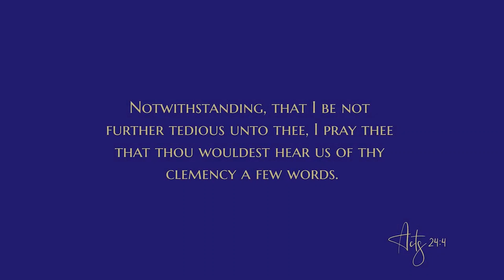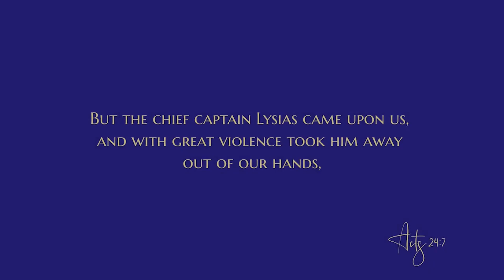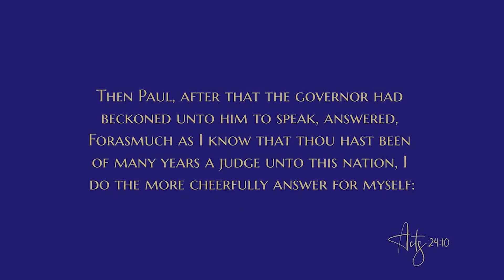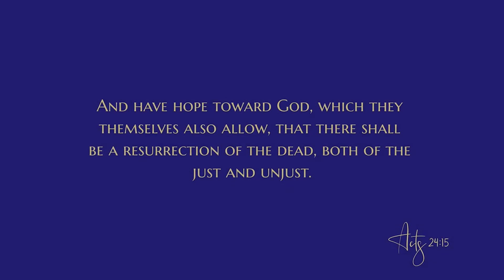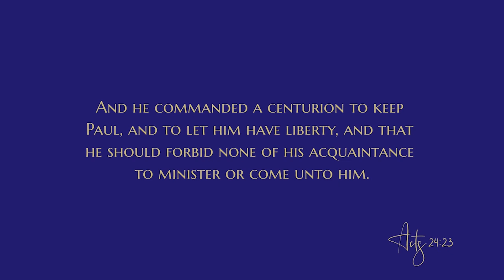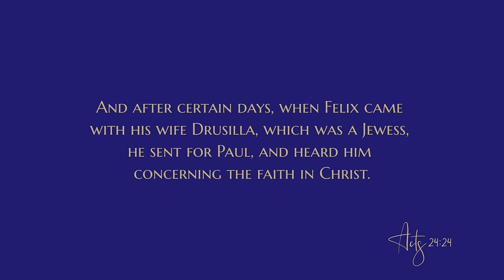His witness in Caesarea - Daily Devotional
The devotional:
"And as he reasoned of righteousness, temperance, and judgment to come, Felix trembled, and answered, Go thy way for this time; when I have a convenient season, I will call for thee. — Acts 24:25
Procrastinating when God’s Spirit calls is extremely dangerous. When Jim Gilmon was young, he had rheumatic fever, and the doctor told him he would never be healthy. Jim promised God his life if He would heal him, and God did. However, Jim broke his promise. He chose to travel down a pathway of sin, but God never let him forget his prayer.

One night, while under the influence of liquor, Jim was in an automobile accident. The doctors tried everything they could to restore him to consciousness with no success. Then the people at his mother’s church prayed. When he regained consciousness, he promised to serve God if He would get him out of the hospital. God did His part, but once again, Jim did not.

Later, as a logging truck driver, Jim had a truck loaded with logs get away from him. It rolled over two and a half times into a canyon. When the truck quit rolling, he was afraid to move for fear it would roll more. With his head on the seat, he cried out to God. Again, God spared his life, and he climbed out of that accident with only a few scratches. But still he was not ready to give up his life of sin.

Over a year later, Jim stopped alongside the road to look at a wrecked car. A woman was in the back seat calling for help and a man was dead under the steering wheel. Jim said, “Right then it seemed God spoke out of Heaven to me and said, ‘You are going to be next.’ I knew I was heading the wrong way, and I did not want to die in the condition I was in.

“The prayers of my parents and their Christian friends were being answered. I told myself I would go to church the next Sunday, but I did not. What conviction settled on me that night! I could not sleep. Finally I phoned my parents, and they told me to come to their home. They called the minister, and at an old davenport, I knelt to pray. I said, ‘I don’t know how to pray.’ My dad responded, ‘Ask Jesus to be merciful to you a sinner.’ When I did, the Lord did not turn me away. He saved me that night. He delivered me from drinking and from the cigarette habit — things I could not stop in my own power. He changed my filthy tongue. Thank God, he made me a new creature.”

Jim served God until he passed away in December 1977. Numerous times he had postponed fulfilling his promises to God and rejected opportunities to be saved. Yet when God mercifully continued to call after his soul, he finally did yield.

What a contrast Jim’s story is to that of Felix in today’s text. Felix also had opportunities to surrender his heart to God. He was familiar with the Jewish laws and beliefs, and then Paul presented the Gospel to him. Felix seemed intrigued — he even trembled at Paul’s words. Yet he hesitated to act. Although he did call for Paul again and again, the Bible does not record that he ever actually gave his heart to God.

It is vital to respond to the call of God’s Spirit. There is no promise that He will call again, so waiting for a “convenient season” could be disastrous. How much better to surrender immediately to God!

BACKGROUND
Paul had been taken by military escort from Jerusalem to Caesarea to appear before the governor, Felix. In this chapter, the accusations of the Jewish elders were stated, and Paul gave his defense to Felix.

Tertullus, a professional prosecutor, likely had been hired by the high priest (Ananias), and paid from the coffers of the Temple. The Greek word for orator originally meant “public speaker,”...

AMPLIFIED OUTLINE
IV.    The witness “unto the uttermost part of the earth”
   E.    The journey of Paul to Rome
       2.    His witness in Caesarea
           a.    Paul’s defense before Felix (24:1-27)
               (1)    The setting (24:1)
               (2)    The accusations of Tertullus (24:2-9)
               (3)    The reply of Paul (24:10-21)
               (4)    The consequences (24:22-27)

What were the four accusations against Paul, as stated by Tertullus? (verses 5-6)
Do you think Felix believed Paul’s statements of defense? Why or why not?
Paul delivered the Gospel message to Felix a number of times, even though Felix failed to respond. What does this tell us about our duty to share the Gospel even if we do not see a positive response?

CONCLUSION
Each person has a choice to respond promptly to God’s call or to postpone. How much better to choose to yield to the Lord!

God bless
0:00 Devotional
8:08 Bible reading